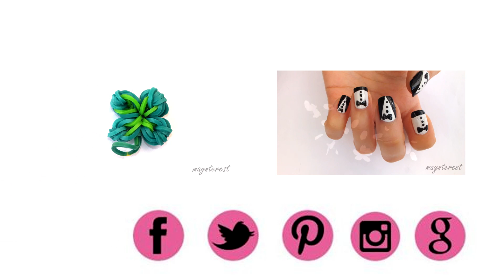PULSERA reversible de GOMITAS Escamas de monstruo (con tenedores)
➨ MATERIALES:
■ Gomitas: 7 amarillas, 6 verdes, 6 rojas, 6 moradas, 6 azules, 6 naranjas y 37 blancas. Esta cantidad puede variar según el tamaño de tu muñeca y puedes elegir otros colores.
■ 2 Tenedores
■ 1 Cierre
■ 1 Gancho

La pulsera de gomitas Escamas de monstruo (Monster flakes bracelet) es un diseño original de maynterest. Por favor, no copiar, rehacer, o redistribuir este tutorial o crear tutoriales sobre este diseño sin el consentimiento de maynterest.